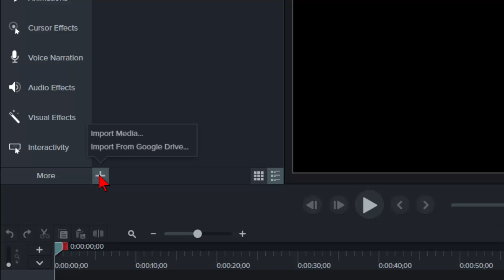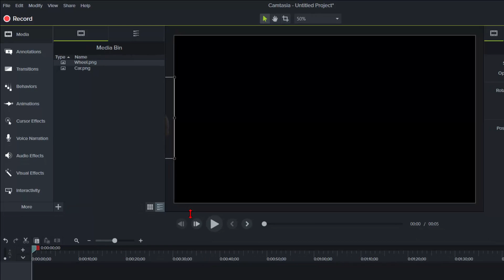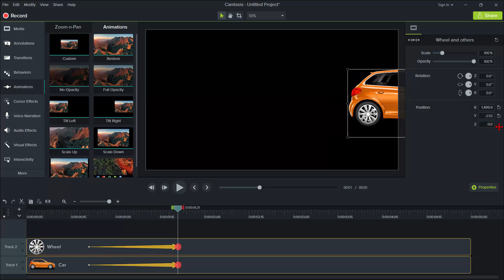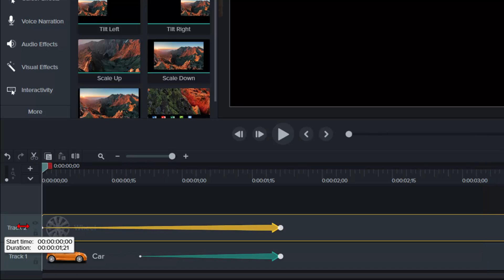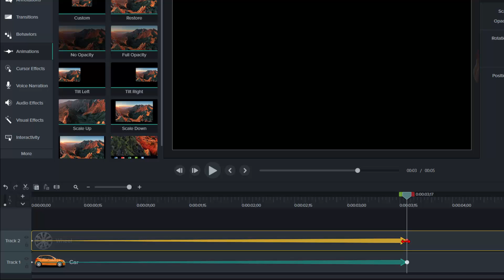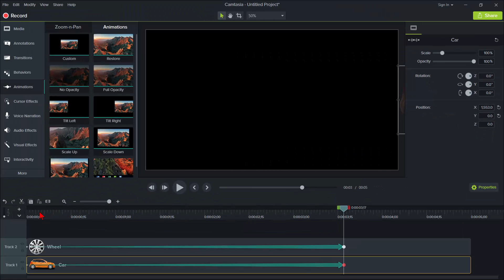How to make an object spin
This video is a tutorial for Camtasia 9 on animating objects to spin.